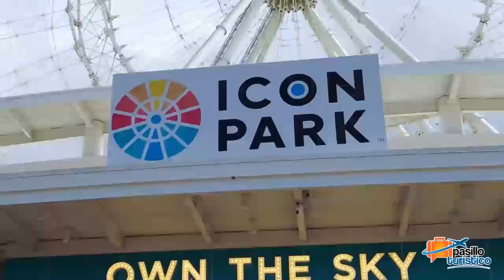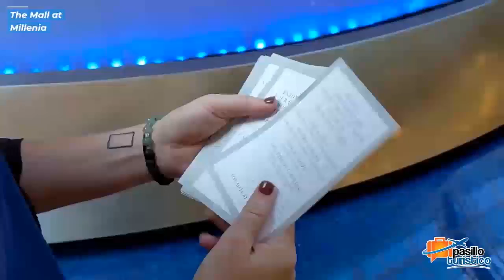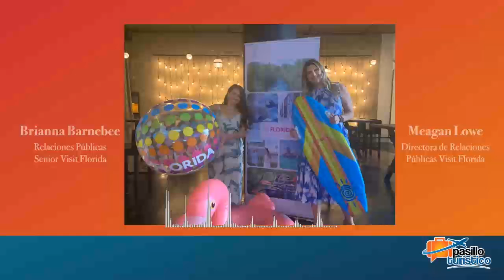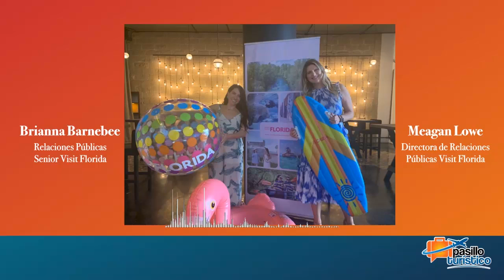Descubre algunos de los grandes atractivos que esconde el estado de Florida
Análisis del turismo video podcast episodio 66. Visit Florida trajo a la Ciudad de México una nutrida delegación de representantes de cada una de sus diferentes ciudades y atracciones, donde sostuvieron importantes encuentros con agentes de viajes y medios especializados, quienes nos dieron detalles de primera mano, sobre lo que cada destino tiene para ofrecer al turista mexicano.